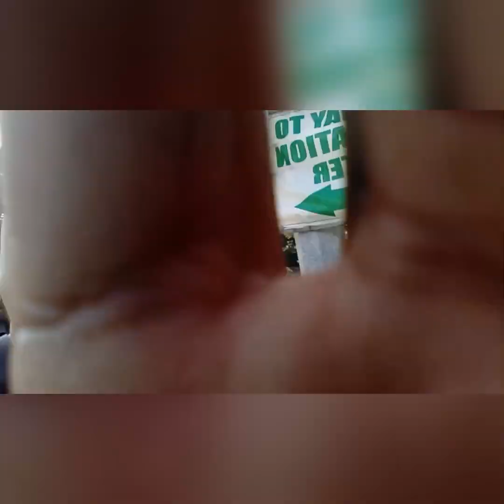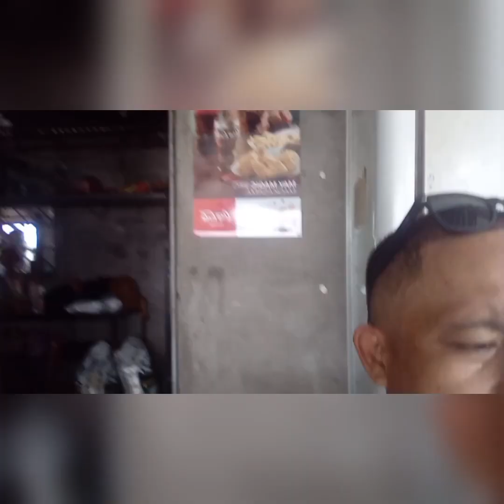Maraming Salamat po sa Pagmamahal